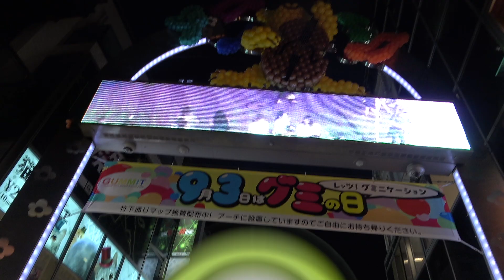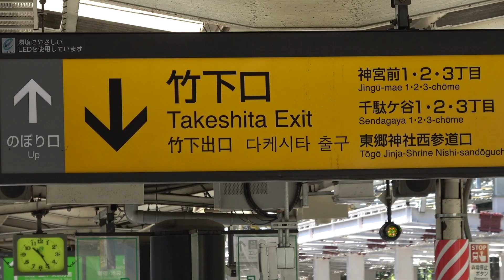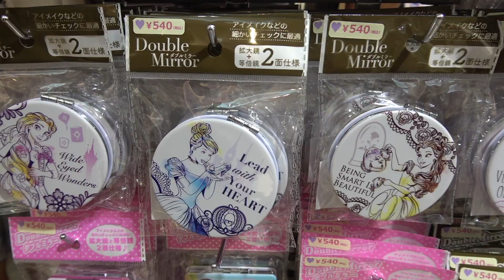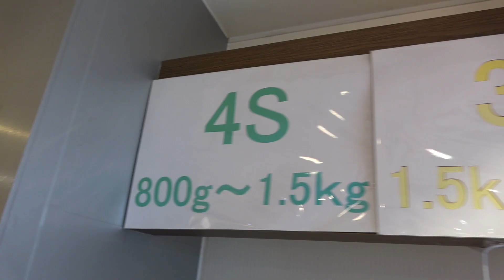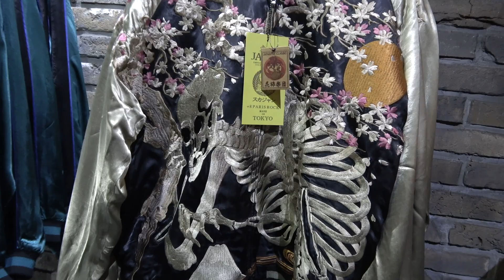De compras por HARAJUKU en TOKIO | Guía de Japón #72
Harajuku tal vez sea el distrito más divertido de Tokio. Su calle más famosa es la conocida como Takeshita Street o Takeshita Dori, allí podrás encontrar tiendas de todo tipo y hoy te lo enseñamos en este vídeo. Te enseñamos las mejores tiendas donde deberías tener cuidado de no ganaste todo tu dinero. En nuestro viaje a Japón, tal ve sea uno de esos sitios que más disfrutamos y este vídeo te lo mostramos.

► Ayúdanos a seguir creando contenido.